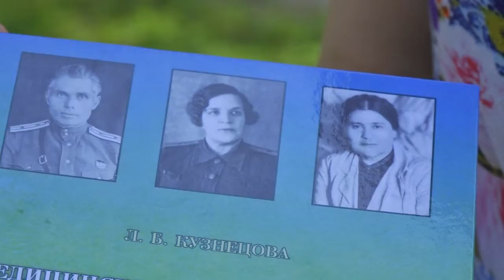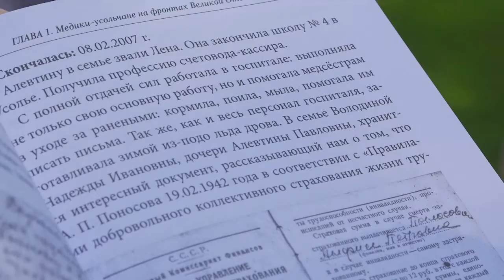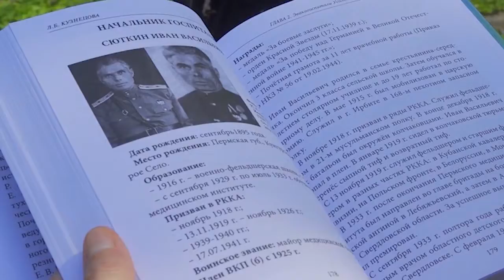Памятная книга, посвященная усольским медикам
👩‍⚕ Герои в белых халатах!

Совсем недавно увидела свет памятная книга, посвященная усольским медикам, которые выхаживали раненых в годы Великой Отечественной войны. О том, как родилась идея создания документального сборника? И как удалось воплотить её в жизнь? Расскажет Алёна Панькова.